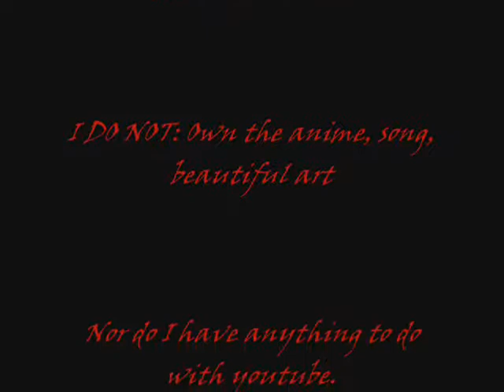Zero Kiryuu- What Lies Beneath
SEND IN REQUESTS. I MAY WAIT UNTIL I GET A REQUEST BEFORE I MAKE A NEW SLIDESHOW!!

Hello Everyone, it's me again after a VERY long time. My computer died and I had to find another way to upload my slideshows. But I'm back and here's my newest video.

MAJOR SPOILERS IF YOU HAVE NOT SEEN THE END OF GUILTY!

So in this slideshow, Zero is fighting against everyone who has lied to him and/or tried to kill him. As you can imagine there were a few and I had ever so much fun. I tried my best with the new computer but I don't think it came out as well as others, but I tried lol

I DO NOT OWN: Vampire Knight (Though that would be awesome), and am not part of Breaking Benjamin ( As cool as that would be) and have nothing to do with Youtube (which is ok with me XD)

Anyway, ENJOY!